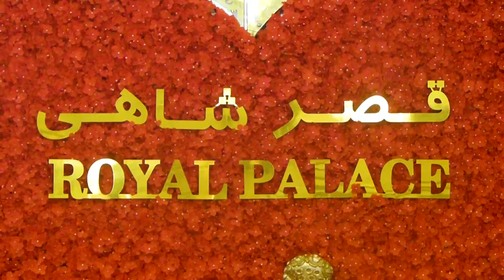معرفی لوکس ترین صالون عروسی با ظرفیت 5 هزار نفر در یک وقت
ویدیو های چینل یوتیوب Afghan Days
 را بیننده باشید و از ما حمایت کنی